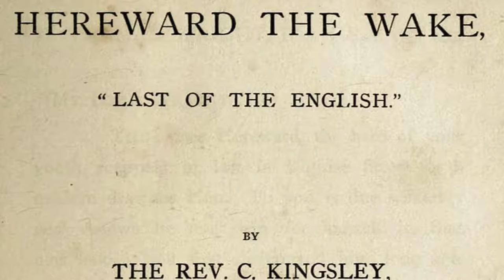Hereward The Wake: The English Rebel Who DEFIED William The Conqueror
My book written to encourage young new readers to medieval history, also fun for adults .
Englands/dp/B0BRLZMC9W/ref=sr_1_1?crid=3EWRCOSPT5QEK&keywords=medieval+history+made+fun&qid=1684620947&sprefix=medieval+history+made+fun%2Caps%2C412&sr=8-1